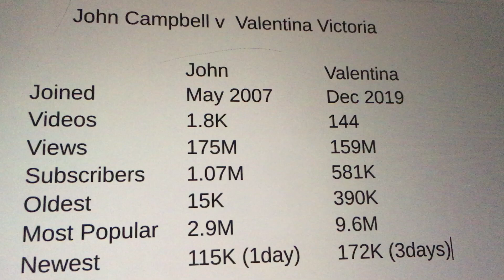Valentina Victoria - Zapisz się tutaj, aby uzyskać potencjalny udział w przyszłych przychodach